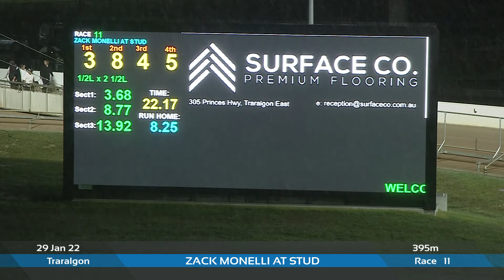TRA SAT 29 JAN 22 R11